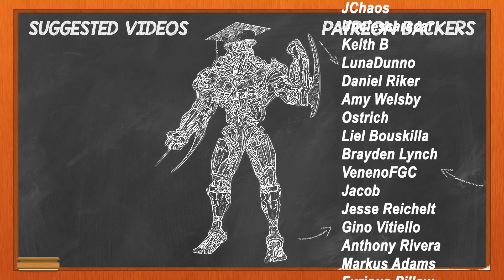THE BEST SABREWULF IN KI! - Nicky (Mira) vs Roman22s (Sabrewulf)